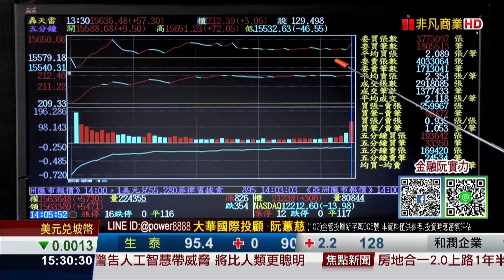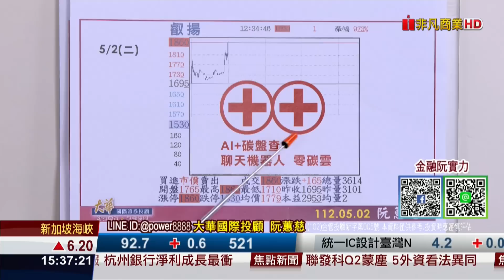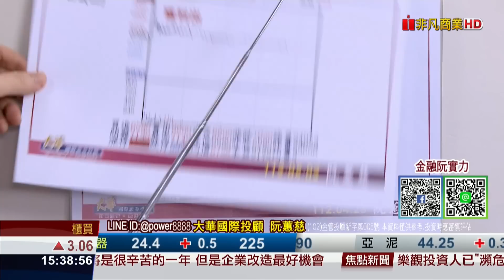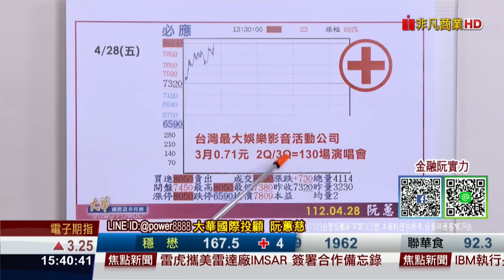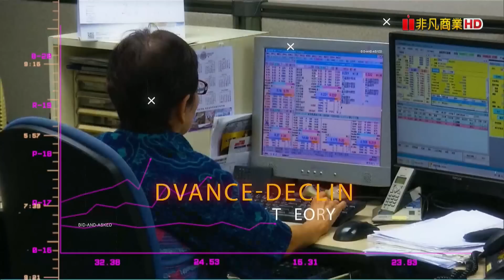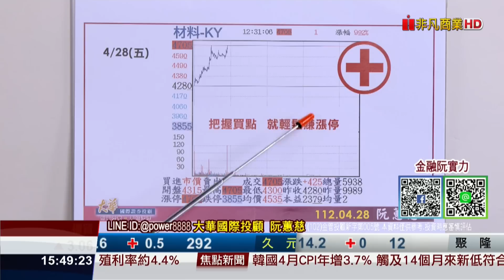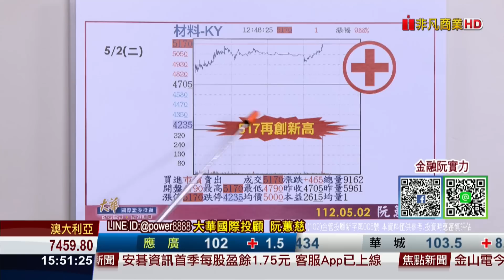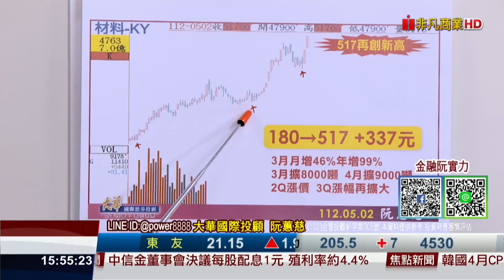20230502金融曼哈頓